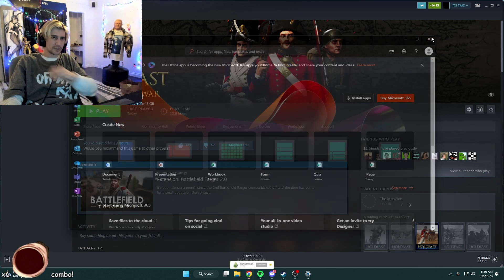xQc can't handle stream snipers anymore